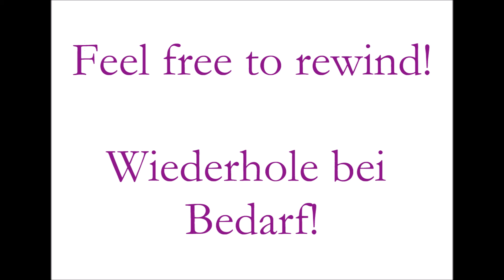Cluster, lesson 76_Cluster, Aufgabe 76 | Ear training | Gehörbildung